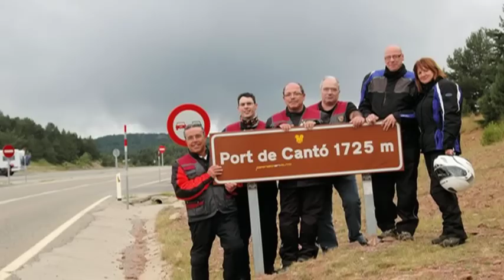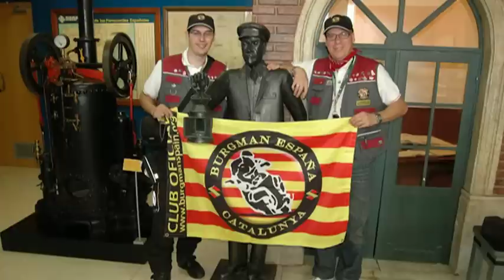Burgman Catalunya presenta: Presente pasado y Futuro.mpg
Salidas de Amigos de la Marca conocida Burgman, desde 2009 empezaron en el Club Burgman España y en poco tiempo la inaguracion de la Delegacion de Catalunya y asta ahora, Esperemos ser muchos amigos mas...